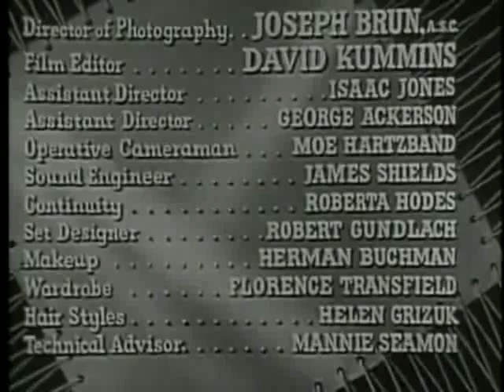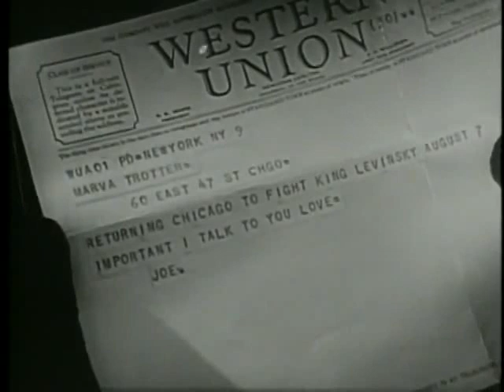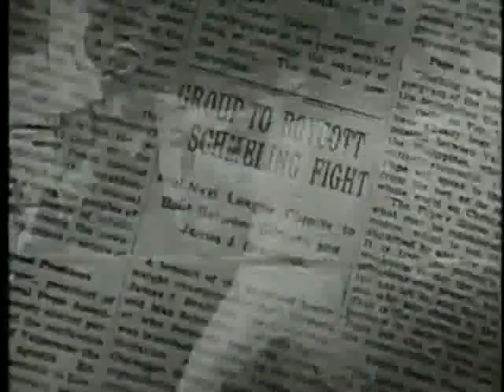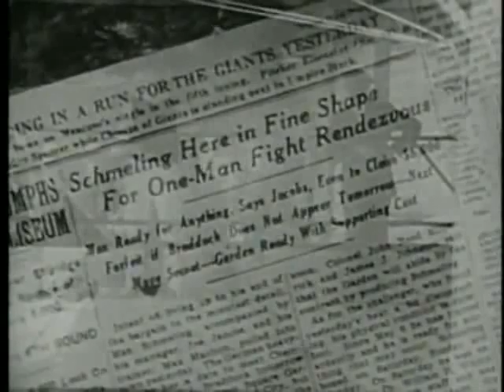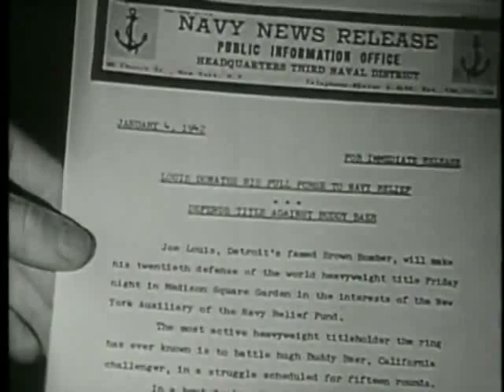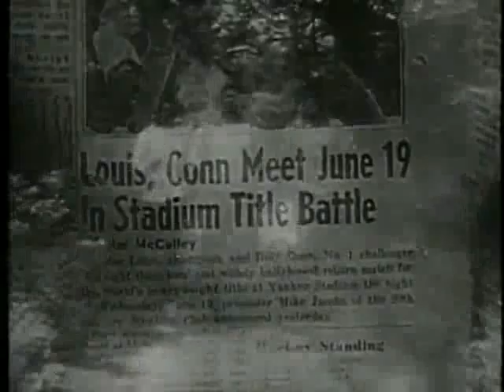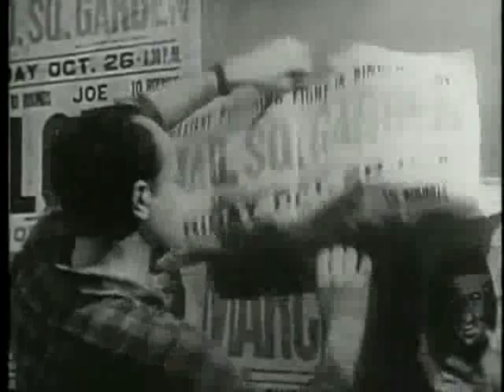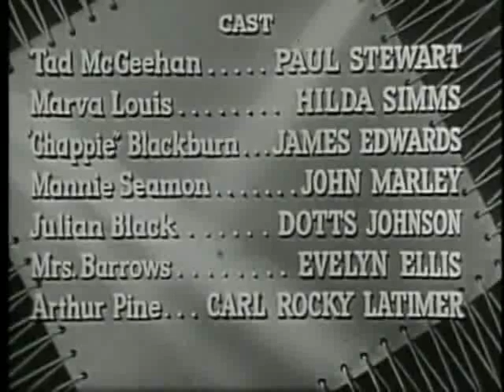The Joe Louis Story 1953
Cast
Coley Wallace              Joe Louis
Hilda Simms                 Marva Louis
Paul Stewart                 Tad McGeehan
James Edwards           Chappie Blackburn
John Marley                  Mannie Seamon
Dotts Johnson             Julian Black
Evelyn Ellis                    Mrs. Barrow
Carl Rocky Latimer       Arthur Pine
John Marriott                Sam Langford
P. Jay Sidney                 Handler
Isaac Jones                  Johnny Kingston
Royal Beal                      Mike Jacobs
Buddy Thorpe               Max Schmeling
Ruby Goldstein             Himself
Ralph Stanley               Nick, the Announcer
Anita Ellis                      Herself - Nightclub Vocalist
Herb Ratner                  Newspaper man
David Kurlan                 Bartender
Norman Rose               Lieutenant
Josef Draper
Ossie Davis                   Bob
Ralph Stantley
Joe Louis

Crew
Joseph Brun              Cinematographer
Robert Gordon           Director
David Kummins         Editor
Stirling Silliphant       Producer
Dave Kummins          Editor
Robert Sylvester        Screenwriter
George Bassman      Composer